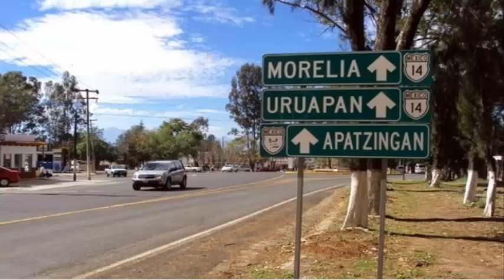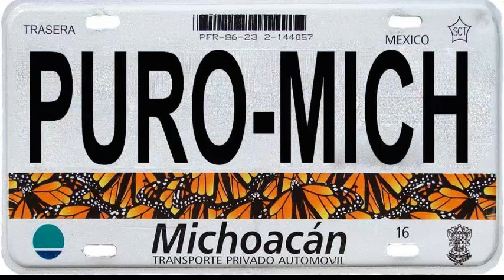Caminos de michoacan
Cover caminos de micoacan